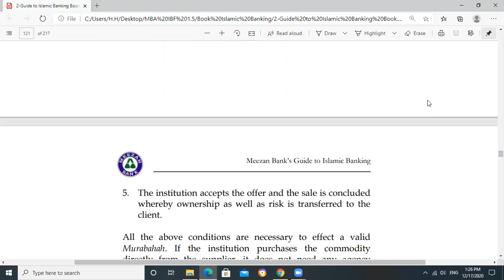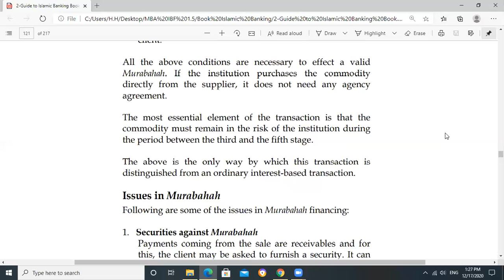What is Murabaha Financing?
Tutorial Part-2